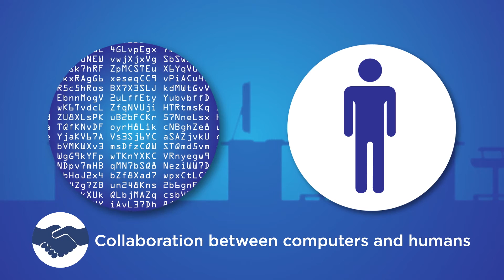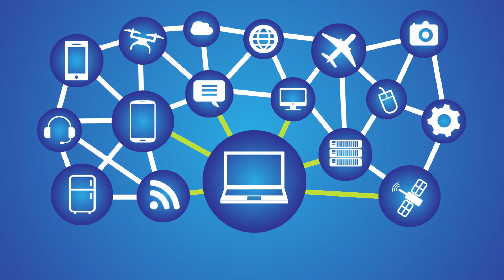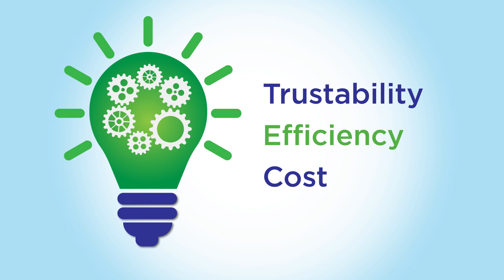HiPEAC Vision 2017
Information technology is one of the cornerstones of modern society and is evolving rapidly. The HiPEAC Vision 2017 lays out its role in addressing the challenges and changes that we are experiencing. It also makes recommendations on the best ways forward for the European computing community to ensure that information technologies are at the service of communities and economies in a safe, secure and sustainable way.